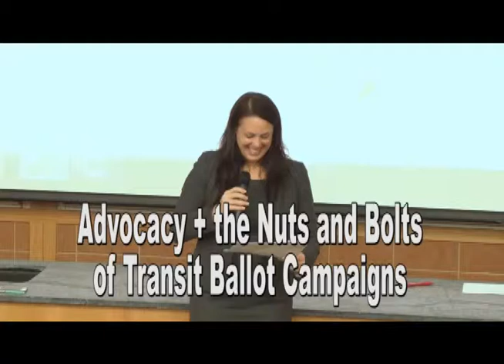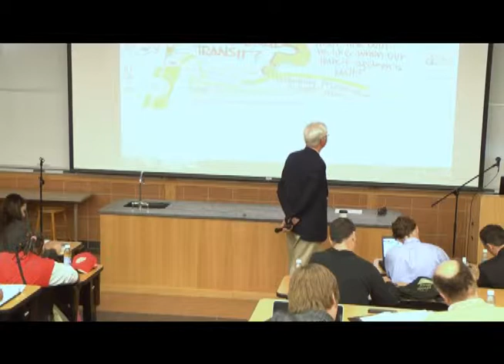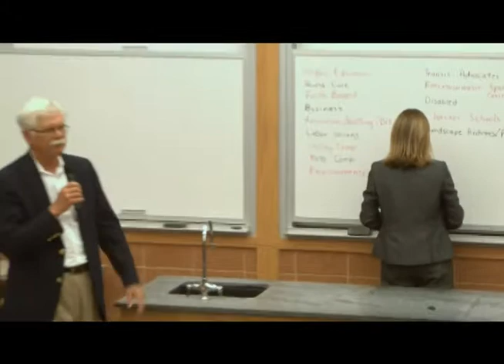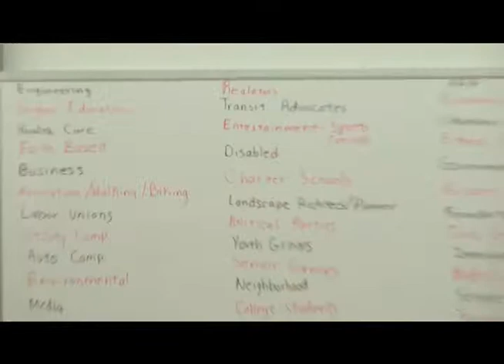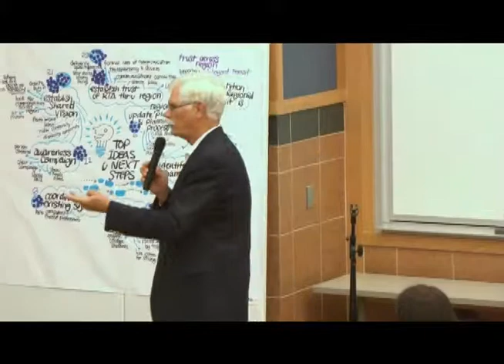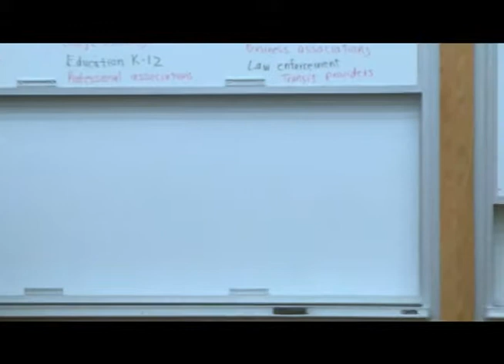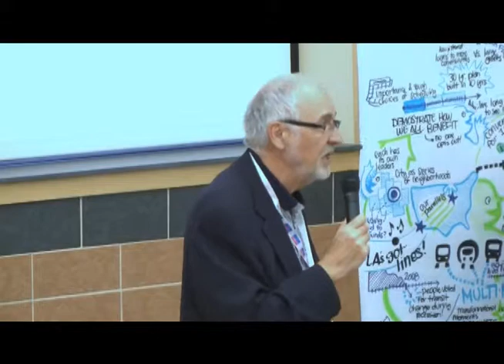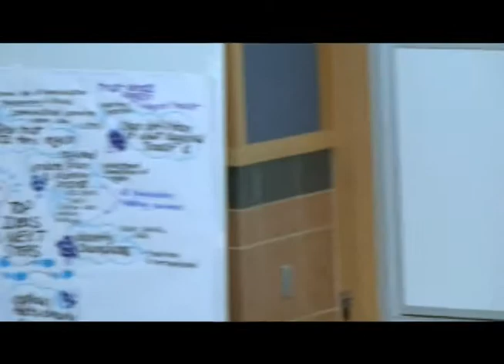Metro Detroit Transit Workshop: Advocacy, nuts and bolts of transit ballot campaigns [8/14]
The goal of Metro Detroit Transit Workshop, held May 17-18, 2013 at University of Detroit Mercy, was to illustrate transit development as a process that begins with a good plan that enjoys deep support, has good governance and oversight, a funding mechanism that pays for construction and operation and a broad and diverse coalition.

This video features Tom Shrout of Avvantt Partners, LLC. Shrout led Citizens for Modern Transit for 22 years. In 2012, as the organization's executive director, Shrout conceived, managed and produced an outreach program to the citizens of St. Louis County about the benefits of transit to everyone whether they ride it or not. The result was a 63% win at the polls for a transit tax after a defeat of an identical reassure 17 months before.

Learn more about Detroit Mercy's College of Engineering & Science by visiting